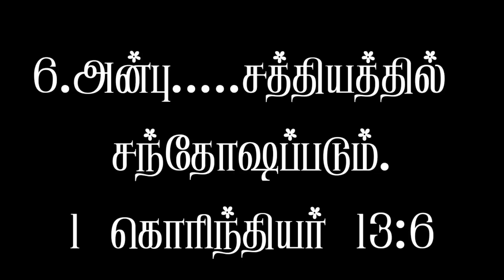இன்றைய இறைவார்த்தை (26:5:2021) பாப்திஸ்து பட்டாம்பூச்சிகள் TAMIL BAPTIST CHURCH ILLUPAIYURANI